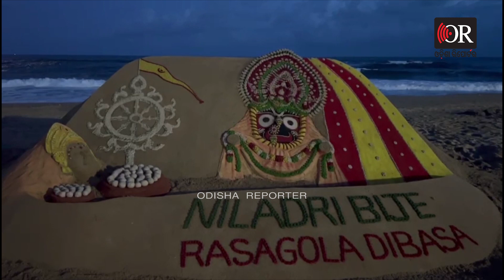ବାଲୁକା କଳାରେ ଝଟକୁଛନ୍ତି ମହାପ୍ରଭୁ | Odisha Reporter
ମହାବାହୁଙ୍କ ଆଜି ନୀଳାଦ୍ରି ବିଜେ । ମହାଲକ୍ଷ୍ମୀଙ୍କ ମାନଭଞ୍ଜନ ପାଇଁ ରସଗୋଲା ଭୋଗ ଲାଗି ହେବାର ବିଧି ରହିଛି । ଏହି ଅବସରରେ ରସଗୋଲା ଦିବସର ବାର୍ତ୍ତା ଦେବା ସହ ପୁରୀ ବେଳାଭୂମୀରେ ଅନ୍ତର୍ଜାତୀୟ ବାଲୁକାଶିଳ୍ପୀ ସୁଦର୍ଶନ ପଟ୍ଟନାୟକ କରିଛନ୍ତି ସୁନ୍ଦର ବାଲୁକାମୂର୍ତ୍ତି । ବାଲିରେ ଜଗନ୍ନାଥଙ୍କ ସୁନ୍ଦର ପ୍ରତିମୂର୍ତ୍ତି ନିକଟରେ ରସଗୋଲା ବାଲୁକା କଳାକୃତି କରିଛନ୍ତି ସୁଦର୍ଶନ । ଏହି କଳାକୃତିକୁ କରିବା ପାଇଁ ଛଅ ଟନ୍‌ ବାଲି ବ୍ୟବହୃତ ହୋଇଛି ।